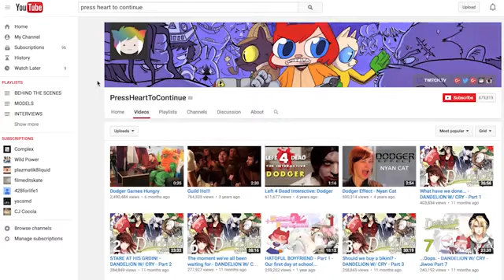With a sexy one-piece bikini, Lingerie Model shows off her desirable figure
❤️ Lingerie Model shows off her beauty in a fresh and youthful underwear bikini swimsuit fashion outfit with a deep cleavage that makes her sexy

Lingerie Model prefers eye makeup, nude lips, and beautiful hairstyle to make lingerie bikini swimsuit more sexy

Model Lingerie wears a bikini swimsuit that shows strength but is no less sexy.

Model Lingerie owns a sexy figure with a confident attitude showing off her toned body when wearing a lingerie bikini swimsuit.

Lingerie Model wears a hot underwear bikini swimsuit with a new bikini photo.

Model Lingerie shows off her attractive aura and shows off her hot curves with lingerie bikini swimsuit.

Sexiest Lingerie Model in the World' shows off her sexy curves with underwear swimsuit bikini.

Model Lingerie flaunted her figure in a lingerie bikini swimsuit that showcased her stunning figure, with her full bust, flat waist and sexy skin.

Model Lingerie has a well-proportioned, attractive body, but also has a fashion style underwear bikini swimsuit showing off her hot curves.

Lingerie Model attracts all eyes when wearing sexy lingerie bikini swimsuit.

Lingerie Model Lingerie's sexy figure underwear bikini swimsuit immediately received compliments from netizens and fans.

Model Lingerie cleverly took advantage of her appearance and sexy pose when wearing an eye-catching lingerie bikini swimsuit.

Model Lingerie wears a hot underwear bikini swimsuit, posing confidently in front of the camera to attract "storm like".

Lingerie Model's toned and sexy figure has never disappointed fans when wearing lingerie bikini swimsuit.

Wearing a hot underwear bikini swimsuit, Model Lingerie poses to attract all eyes.

The moment Lingerie Model wears an eye-catching lingerie bikini, confidently posing in front of the camera.

With a beautiful small underwear bikini swimsuit, the slim, beautiful body like a statue of Model Lingerie is exposed to attract viewers.

Model Lingerie owns a perfect body curve, a tiny waist when wearing a beautiful lingerie bikini swimsuit that always makes women admire.

Possessing a super sexy figure, Model Lingerie is the first choice of many lingerie brands, swimsuit underwear bikini swimsuit in her hometown.

Lingerie Model wears lingerie bikini swimsuit so hot and sexy as to hypnotize the viewer.

Model Lingerie made people look ecstatic when she dropped a beautiful bikini swimsuit figure like a statue, showing her hot body.

Possessing a wild sexy body, Lingerie Model always makes men admire when wearing hot lingerie bikini swimsuit.

Model Lingerie also often has photos showing off her seductive body with underwear bikini swimsuit outfits posing hot curves.

Those who have pressed the "follow" button on Model Lingerie on Instagram will not be disappointed because she always has underwear bikini swimsuit photos showing off her sexy figure to her fans.

It's hard to take your eyes off the beauty of Lingerie Model's sexy body when wearing a hot underwear bikini swimsuit.

Lingerie Model shows off her sexy body in a hot lingerie bikini swimsuit, dropping her sexy figure with an enchanting charm.

Model Lingerie has never disappointed fans when wearing an underwear bikini swimsuit, showing off her toned, hot body every centimeter.

Model Lingerie owns a wild sexy beauty that makes fans admire when wearing a hot lingerie bikini swimsuit.

Model Lingerie recently released a series of underwear bikini swimsuit photos showing off her statue-like figure on her Instagram profile, making fans constantly praise.

Hot body with tan skin, flat 2 round with sexy number 11 abs of Model Lingerie when wearing sexy lingerie swimsuit bikini.

With a beautiful face, especially an attractive and confident god, Lingerie Model is favored by many fans as a hot underwear bikini swimsuit fashion icon.

Model Lingerie owns a slim, toned body and seductive tan when wearing a lingerie bikini swimsuit showing off her hot bust.

Lingerie Model wears underwear bikini swimsuit with fresh and attractive motifs.

Model Lingerie impresses with modern beauty and confident demeanor when wearing hot lingerie bikini swimsuit.